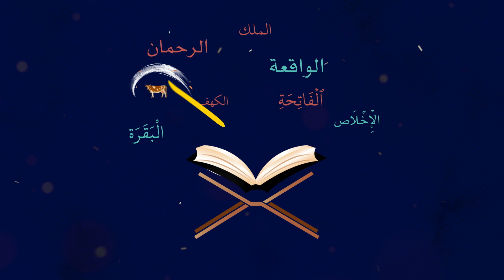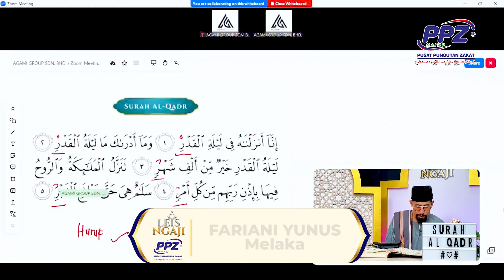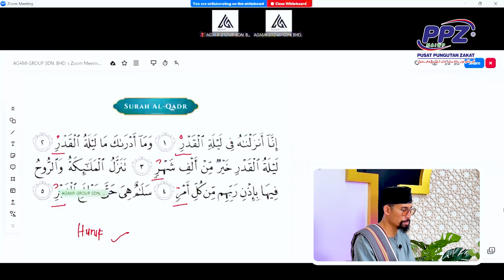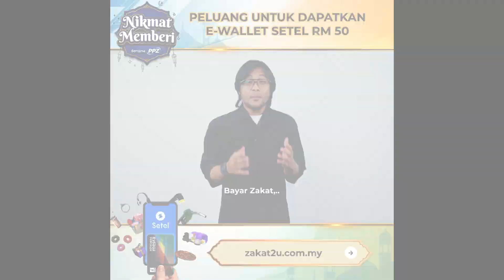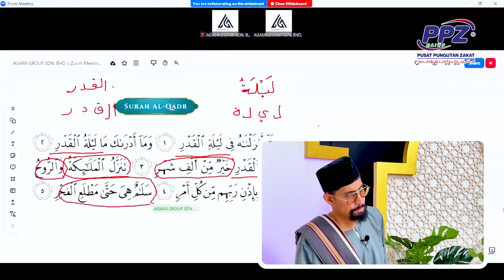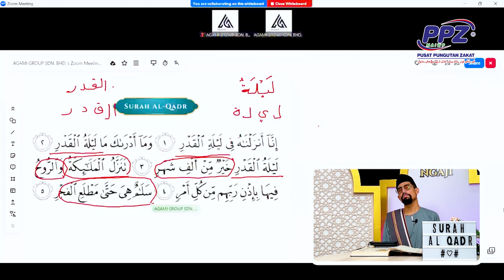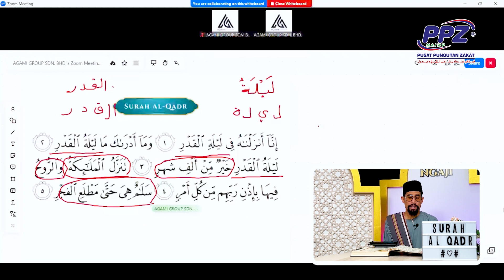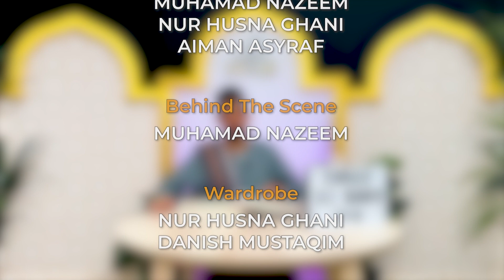Let's Ngaji Surah Al-Qadr (Episod 27) | Ustaz Don Daniyal